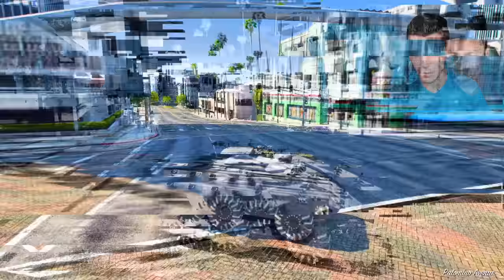ENCONTRÉ al RAYO MCQUEEN.EXE en GTA 5! (Mods) 🚘😲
JUGANDO GTA 5, GTA V, GRAND THEFT AUTO V! ENCONTRÉ al RAYO MCQUEEN.EXE en GTA 5! (Mods) 🚘😲 Ft. EdgarFtw! Para más vídeos de gta 5 mods, recuerda suscribirte y dejar un like para muchos vídeos de grand theft auto 5 con momentos divertidos, misterios, mitos con mods en gta 5, nos vemos en un próximo vídeo.

¡SÍGUEME!